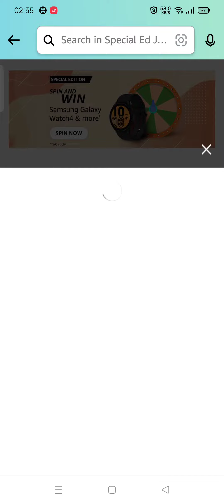What is the square root of "4"?